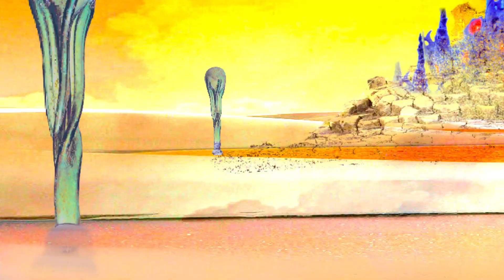reading time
don't interrupt reading time

a video by Quinn Kessel and Anastasia Glass